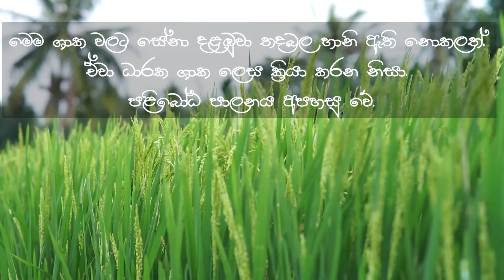සේනා දළඹුවා | Fall Armyworm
0:00 Intro
0:10 Introduction
0:47 Lifecycle
1:29 Alternative Host
1:41 Control of pest

සේනා දළඹුවා ශ්‍රී ලංකාවේ ප්‍රථම වරට වාර්තා වූයේ 2017 වර්ෂයේදීය. මෙම පලිබෝධකයා ශ්‍රී ලංකාව පුරා ඉරිඟු වගාවන්ට දැඩි ලෙස හානි කරමින් සීඝ්‍රයෙන් පැතිරෙන්නට විය

සේනා දළඹුවාගේ ජීවන චක්‍රයේ අවස්ථා 4ක් දක්නට ලැබේ. එම අවස්ථා 4න් දළඹු අවස්ථාව බෝග වලට හානි කරයි. අහිතකර පරිසර තත්ත්ව වලදී දළඹුවා පිලාකෝෂය ඉක්මනින් තනයි. මෙම කෘමියාගේ සුහුඹුල් අවස්ථාව සලඹයකු වන අතර මෙම සලඹයාට කිලෝ මීටර 500 තරම් දුරක් සංක්‍රමණය වීමට හැකියාව ඇත.

මෙම පලිබෝධකයා හානි කරන්නේ බඩඉරිඟු ශාකයට පමණක් නොව, මීට අමතරව ගොයම්, කතුරුමුරුංගා, උක් වැනි බෝග වලටද  ගිනිතණ, ගෝතමාලා වැනි තණකොළ වලටද හානි කරයි. .

මෙම පලිබෝධකා ශ්‍රී ලංකාව තුල මර්ධනය අසීරු වී ඇත්තේ උන්ගේ ශීඝ්‍ර ව්‍යාප්තිය, ස්වභාවික සතුරන් අවම වීම සහ බොහෝ පලිබෝධනාශක වලට මොවුන් ප්‍රතිරෝධී වීම හේතුවෙනි.

මෙම දළඹුවා ශ්‍රී ලංකාවේ පරිසර පද්ධති වලට ආගන්තුක ජීවියෙක් වීම නිසා ඉතා සීඝ්‍ර ව්‍යාප්තියක් පෙන්වයි. ඉදිරියේදීද සේනා දළඹුවාගේ හානි බඩඉරිඟු වගාවට සිදු වීමට බොහෝ ඉඩ ඇත. වගාව පිරිසිදුව තබා ගැනීම, අතරමැදි ධාරක ශාක ඉවත් කිරීම, බෝග මාරුව, පරිසර හිතකාමී පලිබෝධනාශක භාවිතය, ජෛව පළිබෝධනාශක භාවිතය, වැනි එකාබද්ද පලිබෝධ පාලන ක්‍රම මගින් සිදුවන හානිය අවම කරගත හැකිවනු ඇත.

Fall Armyworm was first recorded in Sri Lanka in the year 2017. This is an exotic pest. In 2017, this pest spread throughout the country, destroying corn cultivations around Sri Lanka. Thereafter, this sporadic pest damaged Sri Lankan corn cultivations in the following years. Currently, in Sri Lanka, there is no successful control measure for this pest. Thus, there are many types of research going on to discover an eco-friendly pesticide. In addition, several researchers are done to assess the biocontrol agents of this pest.

0:10 Intro
0:47 Lifecycle
1:29 Alternative Host
1:41 Control of pest